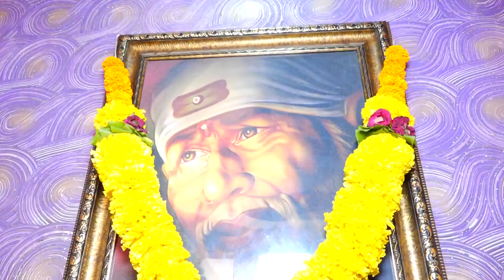नम्रता ( Pinku ) & आकाश साखरपुडा (बारावे कोळीवाडा) कल्याण